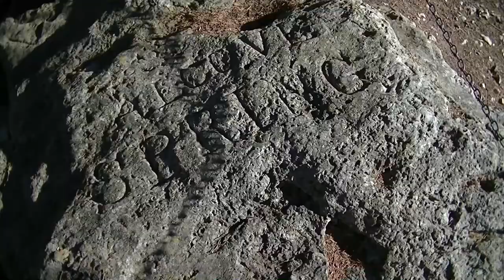Diary of a Camp Out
I had a very relaxing and great time meeting new friends from around my state:-)